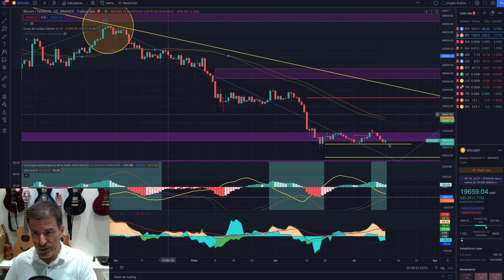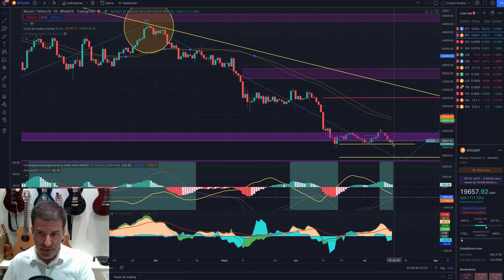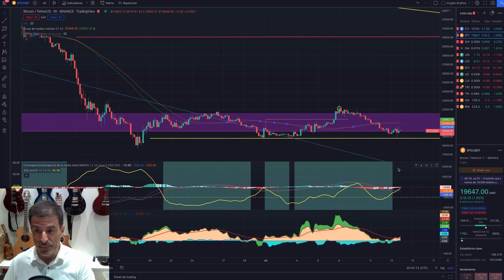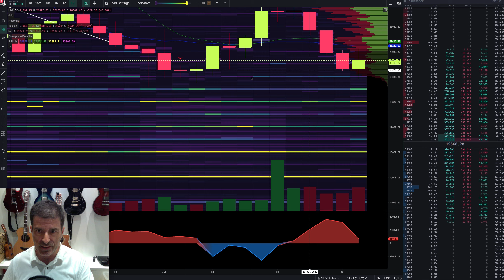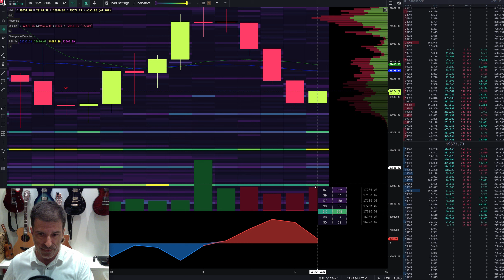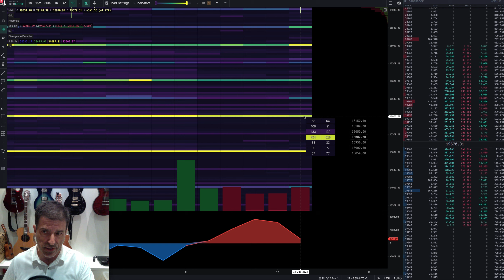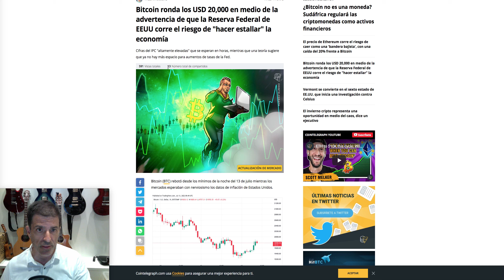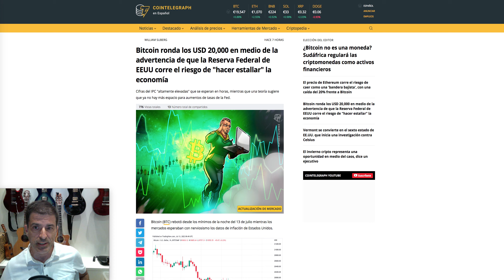BTC. Bitcoin ha tomado la decisión de conocer el infierno. 13/07/22